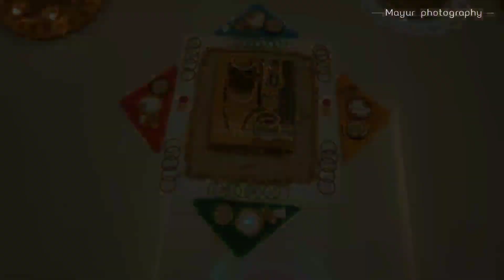Gauri Ganpati cinematic video | Gauri Ganpati at home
Shoot & Edit by - Nikon boy Mayur
Decorate by - Mohan ghayal

Ring light
Laptop Cooling Pad
Hard Disk
Boya BYM1 (mic)

My Book Recommendations:
The Design of Everyday Things
Atomic Habits
Do Epic Shit
The Psychology of Money
Think & Grow Rich, The Power of Your Subconscious Mind, The Richest Man in Babylon, How to Win Friends & Influence People

1. Gauri Ganpati song
2. Gauri Ganpati  cinematic video
3. cinematic video of Gauri Ganpati
4. Gauri Ganpati Bappa video
5. Ganpati cinematic video
6. how to shoot Gauri ganpati video
7. how to shoot cinematic video of Gauri Ganpati
8. shoot Gauri Ganpati cinematic video
9. how to shoot Ganpati cinematic video
10. Gauri Ganpati cinematic shoot